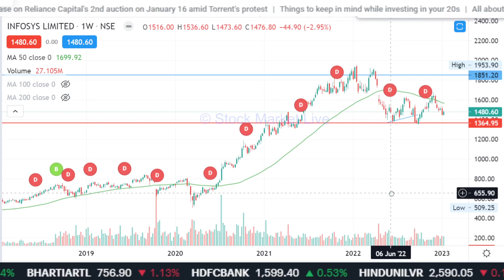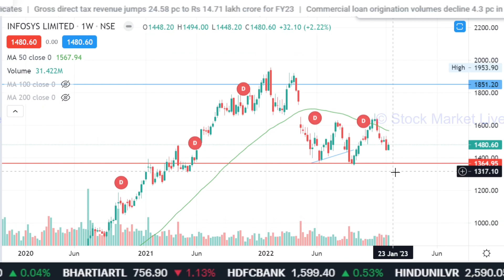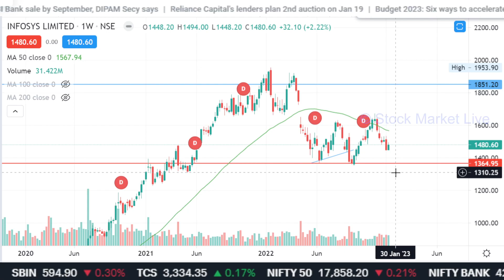INFOSYS share news,infosys share q3 results 2023,infosys share analysis,infosys share target,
1. आप भी बने इंटेलिजेंट इन्वेस्टर
2. राकेश झुनझुनवाला book
3.  Stock Market Mein Safal Hone ke 41 Tips (hindi)
4. शेयर बाजार में कैसे धनवान बने
5.  Stock Market Guide (Hindi)
6.  Beginner's Guide to the Stock Market
7. The Intelligent Investor (English)